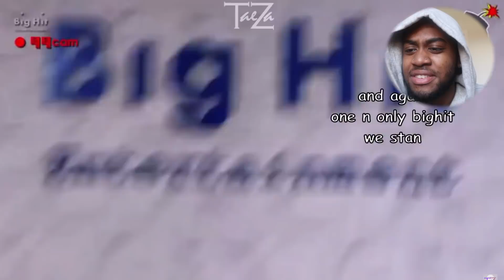bts being dramatic af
theres nothing wrong with being dramatic

00:00 Intro

00:57 BTS doing everything in dramatic! - pt. 1

10:22 Outro